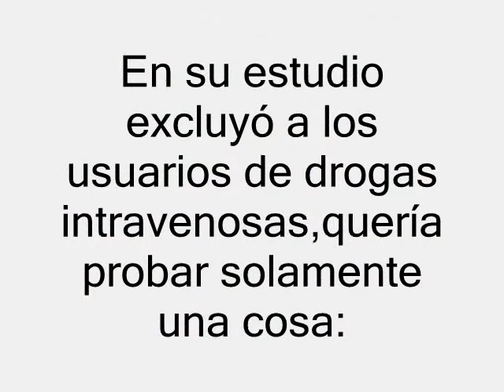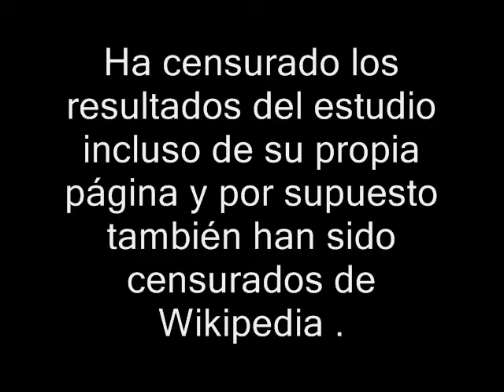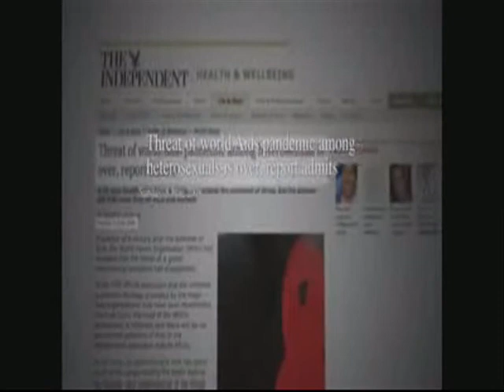Estudio Padian --el sexo no es el problema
Resultados de diez años de estudio en California sobre la transmisión heterosexual del (VIH) virus de inmunodeficiencia humana:

Colectivo preocupado por las numerosas irregularidades que se dan en el Sida